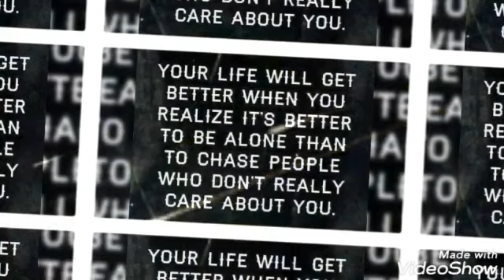الفن وحده يجعل الانسان يشعر بمتعة كاملة...🎼😍🪐Art alone makes a person feel complete enjoyment...